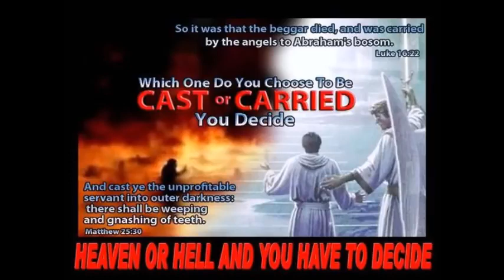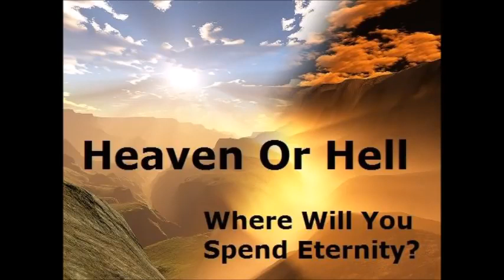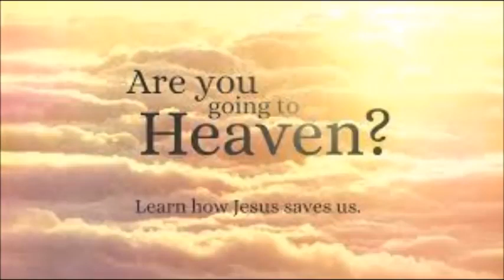AFTER VISITING HEAVEN AND HELL,THEY WOUND UP IN HELL,